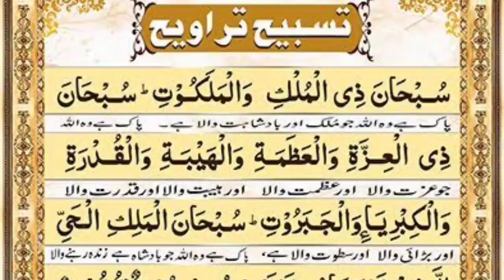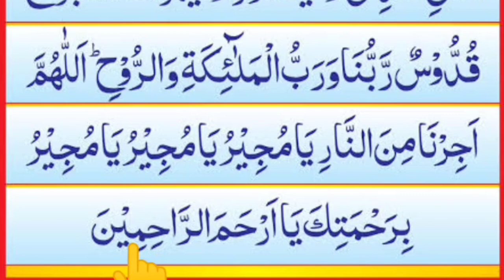Tasbeeh Traweeh | Traweeh Ka Tasbeeh